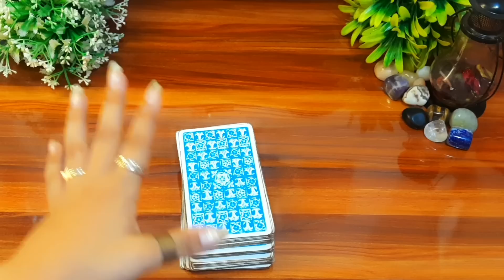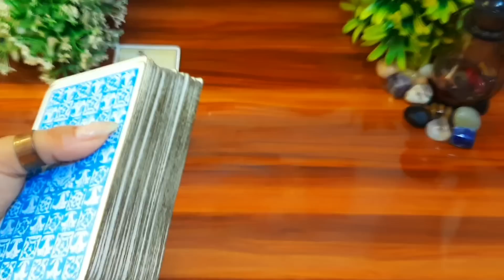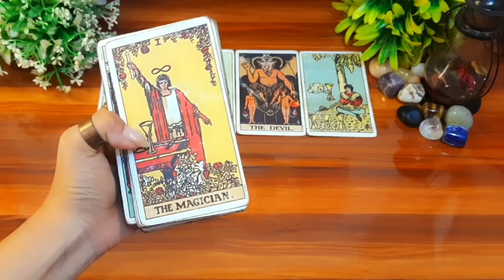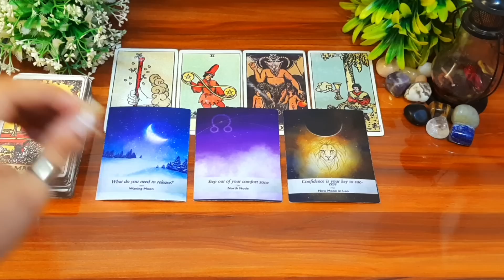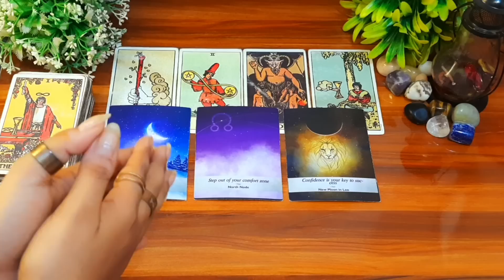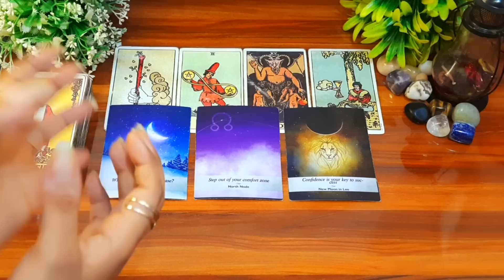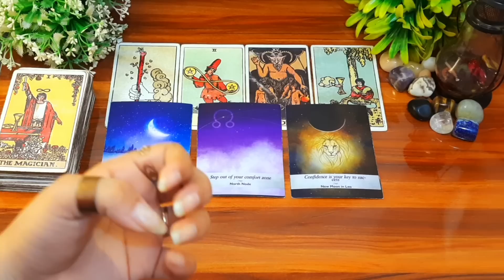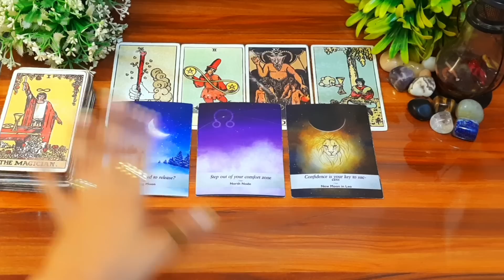🌕FULL MOON आपके जीवन मे क्या बदलाव आ रहा है Apke jeewan m kya bdlav aa raha hai